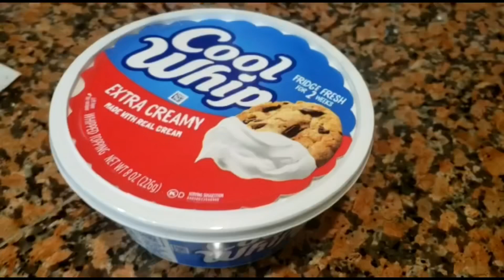Creamy Marshmallow Custard